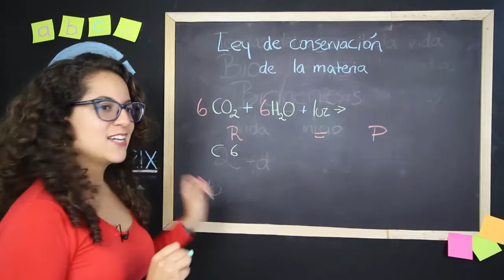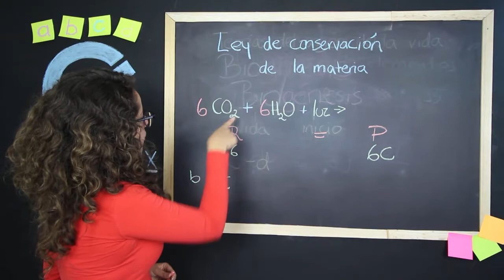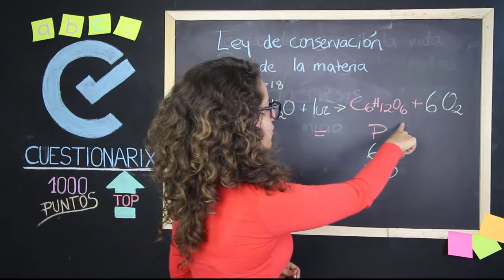🔴EXAMEN DE INGRESO A LA UNIVERSIDAD 2020|LEY DE LA CONSERVACIÓN DE LA MATERIA| Dominio científico➡️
Aprende rápidamente cómo encontrar la respuesta en un ejercicio que de Dominio científico para el examen que incluye Estequiometría en base a la Ley de la conservación de la materia.

✅ CURSOS EN LÍNEA | PRACTICA, INTERACTÚA, APRENDE Y PREPÁRATE